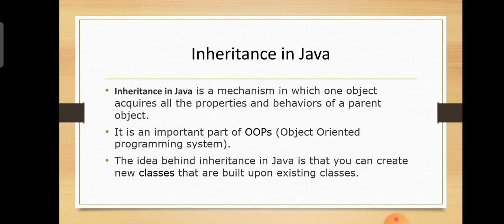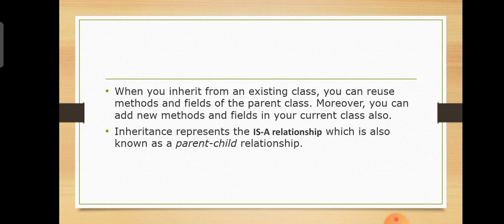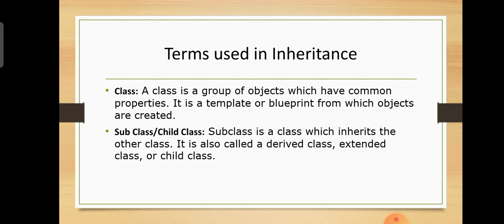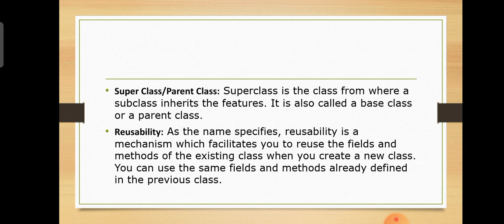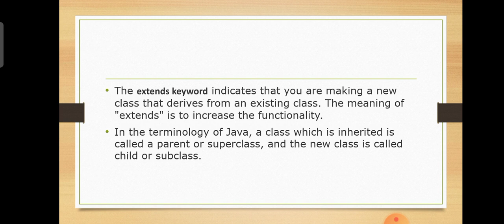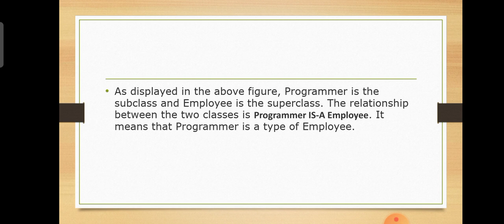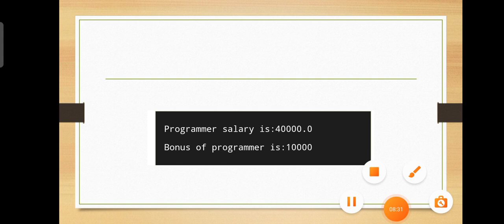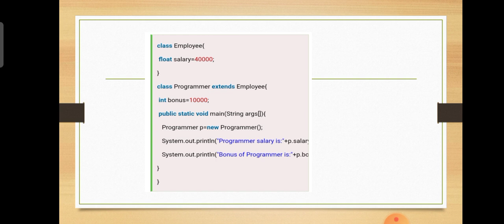Inheritance in java | Java programming | OOP | Malayalam Tutorials